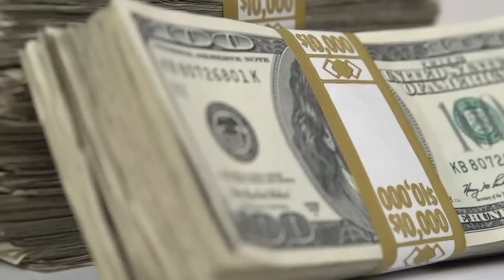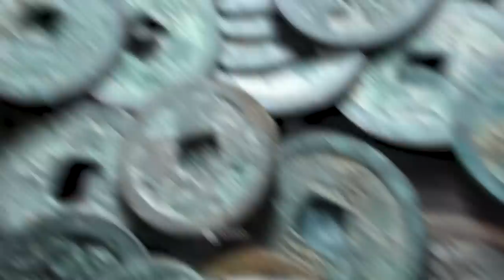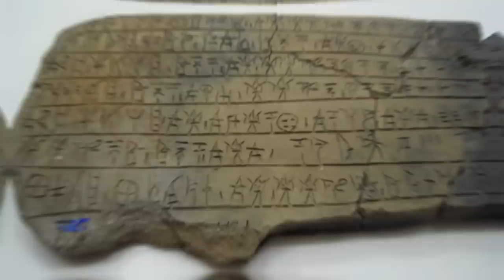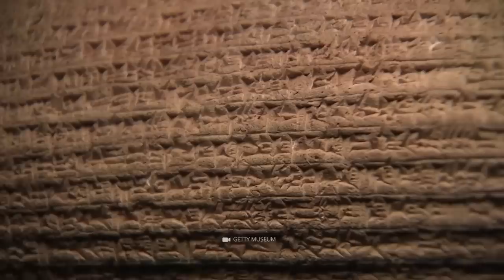Archaeologists Discovered Something Strange in an Ancient Japanese Statue!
The ancient world is one of the most fascinating times in human history. There are so many areas of the world that remain unexplored and undiscovered. But with new technology and modern science, we are learning more about the ancient world than we ever have before. Even if the information we discover is not life change, it can help us gain new insight into how humans once lived, and provide explanations to long-running mysteries.